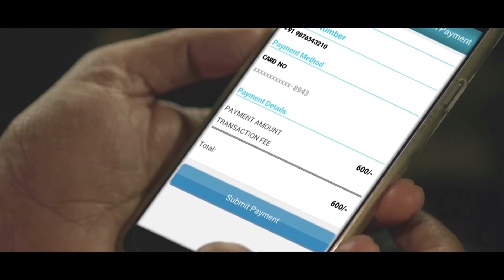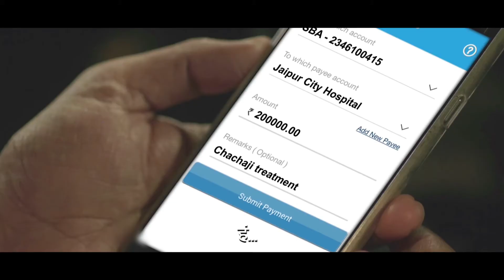What is Unified Payments Interface (UPI) and what are the benefits of UPI? _Marathi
Unified Payments Interface (UPI) is an instant real-time payment system. UPI is a system that powers multiple bank accounts into a single mobile application (of any participating bank), merging several banking features, seamless fund routing & merchant payments into one hood.